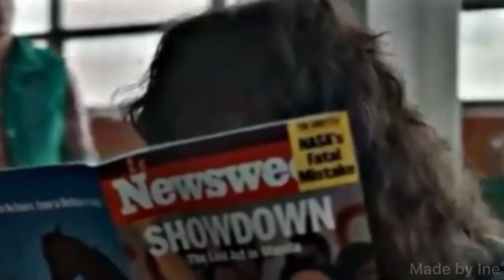Eddie Munson on crack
Here a video: Eddie Munson on crack
Maybe i will do a part two.

Hope you will enjoy it, if not than… okay i guess.

Byeeeeee